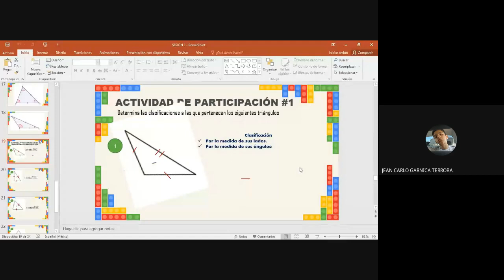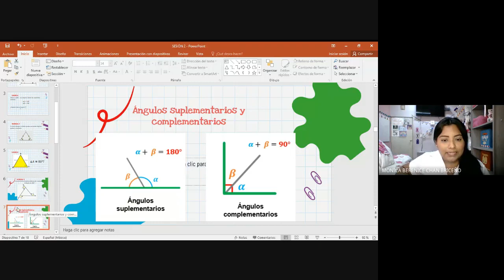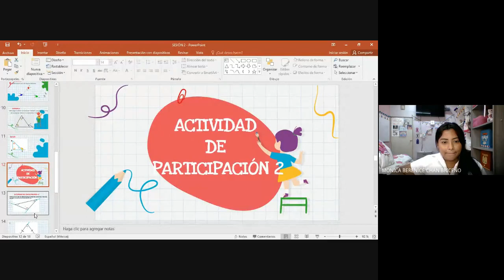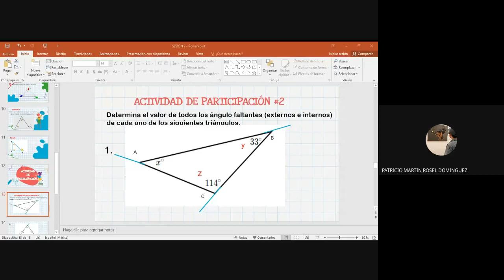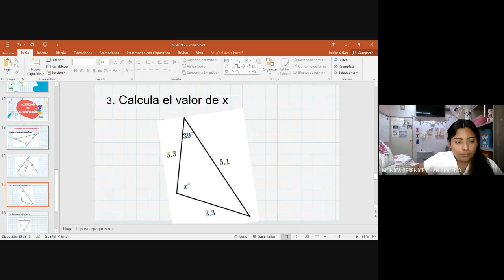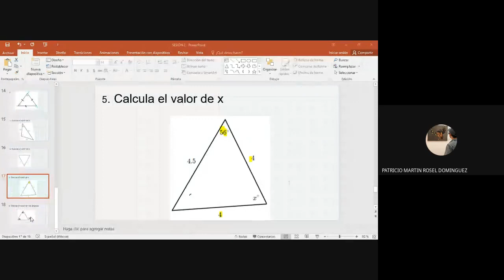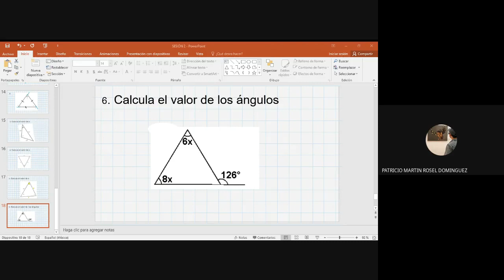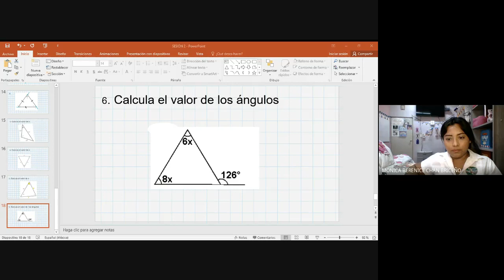2C LA REPRESENTACIÓN MATEMÁTICA Y SUS APLICACIONES 2021 08 26 2021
Clase del día jueves 26 de agosto de 2021